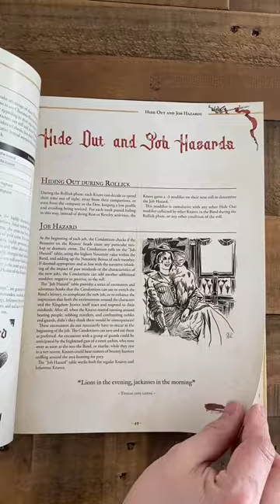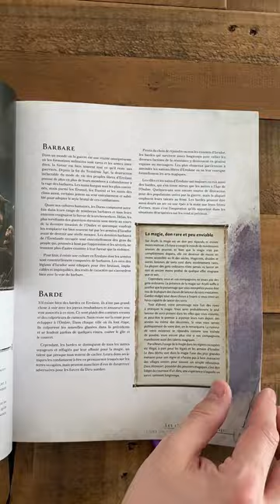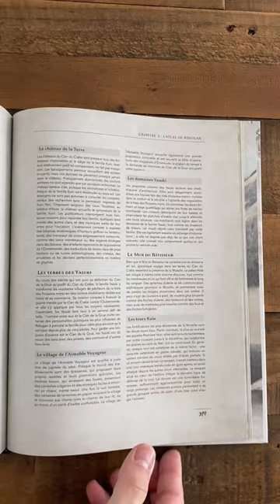3 jeux de rôle basés sur l'Open Game Licence (OGL) : Brancalonia, Midnight et Aventures à Rokugan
🎲 Aujourd'hui, on part à la découverte de 3 jeux de rôle basés sur l'Open Game Licence (OGL) : Brancalonia, Midnight et Aventures à Rokugan.
Retrouvez ces jeux sur notre boutique en ligne 1001Hobbies

l'Open Game License, ou OGL, offre aux créateurs de jeux la possibilité de commercialiser des produits intégrant des éléments de règles tirés du plus célèbre des jeux de rôle, Donjons et Dragons, généreusement mis à disposition par Wizards of the Coast. Pour les créateurs, c'est génial : ça permet de s'appuyer sur du contenu qui est déjà familier aux joueurs de Donjons et Dragons et ainsi les inciter à venir tester leur jeu, univers ou campagne. Ces créations sont souvent identifiables grâce à un logo distinctif tel que le « 5E ».

On commence avec Brancalonia, un jeu de rôle qui vous transporte dans un univers médiéval fantastique vraiment décalé. Imaginez une Italie médiévale alternative, où les complots politiques, les guildes secrètes et les mystères ésotériques se mêlent dans une ambiance de renaissance italienne. Dans ce monde, la religion et la magie cohabitent avec les intrigues de cour et les duels d'épées. Les joueurs endossent le rôle de brigands, de courtisans, ou de membres de diverses guildes, cherchant fortune, gloire ou peut-être même rédemption. Avec son humour piquant, ses références historiques, littéraires et pop culture revisitées et son système de jeu fluide plein d'idées originales, Brancalonia offre une expérience de jeu à la fois immersive et divertissante.

On poursuit avec Midnight, un univers qui vous plonge dans un monde sombre et désespéré, où les forces du mal règnent en maîtres. Dans ce jeu de rôle épique, les joueurs incarnent des héros improbables luttant pour la liberté dans un monde asservi par les ténèbres. Oui, dans ce jeu, c'est comme si Sauron avait gagné. Les terres de Midnight sont ravagées par la guerre, dominées par l'empire maléfique d'Izrador et ses armées de créatures corrompues. Mais même au cœur des ténèbres, l'espoir persiste. Les joueurs doivent naviguer dans un monde brutal et impitoyable, cherchant des alliés, déjouant les plans des seigneurs de l'ombre, et ralliant les peuples opprimés pour renverser le règne du mal. Avec son ambiance immersive, son système de jeu robuste et son storytelling intense, Midnight offre une expérience de jeu de rôle inoubliable.

On termine avec Aventures à Rokugan, qui vous transporte dans un Japon féodal fantasmé rempli d'honneur, de mystère et de conflits politiques. Tiré de l'univers riche et complexe de Legend of the Five Rings, ce jeu de rôle offre aux joueurs la possibilité d'incarner des samouraïs, des shugenja des sortes de mages, des courtisans et bien d'autres personnages emblématiques de cet univers. Dans Rokugan, les joueurs sont plongés dans un monde où chaque geste, chaque mot est régi par le code de l'honneur et où les intrigues de cour sont monnaie courante et peuvent vous coûter la vie. Les joueurs doivent naviguer avec finesse à travers les machinations des clans rivaux, tout en affrontant des menaces surnaturelles qui planent sur l'empire. Avec ses mécanismes de jeu élégants et son immersion dans la culture et la philosophie japonaises et plus largement asiatiques, Aventures à Rokugan offre une expérience de jeu de rôle riche en émotions et en défis.

On aurait pu également mentionner : Aventures en Terre du Milieu, Dragons et Mutants & Masterminds, qui sont également de très beaux univers, adaptés à la cinquième éditions du plus célèbre des jeux de rôle.